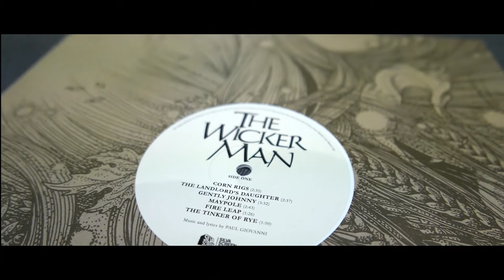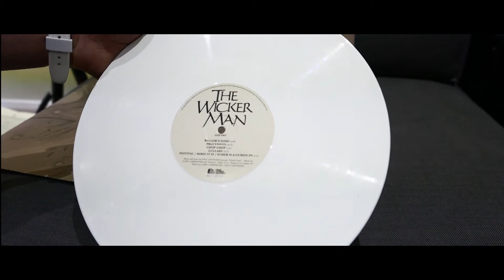The Wicker Man Vinyl LP - Unboxed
The limited edition of The Wicker Man soundtrack on white vinyl with artwork by Richey Beckett.

Join the Silva Screen mailing list to start up to date with our latest releases